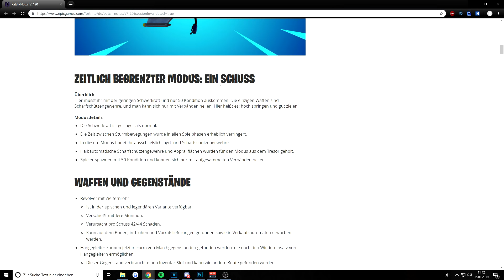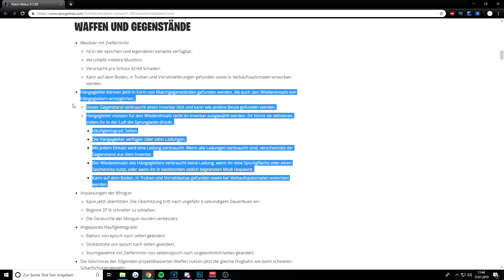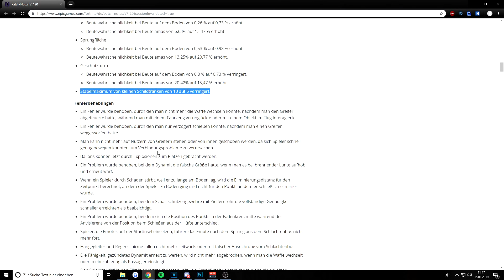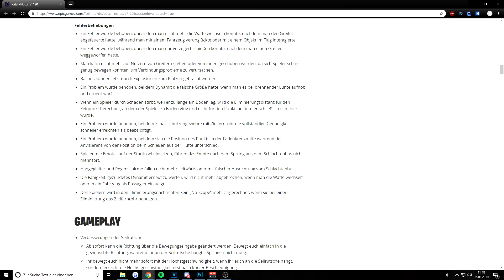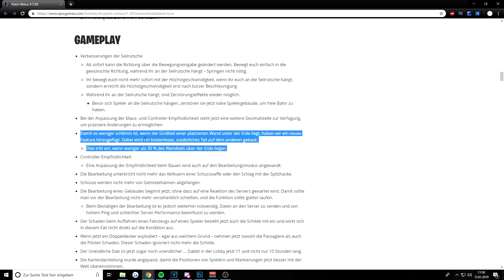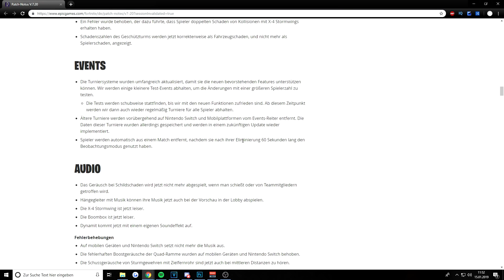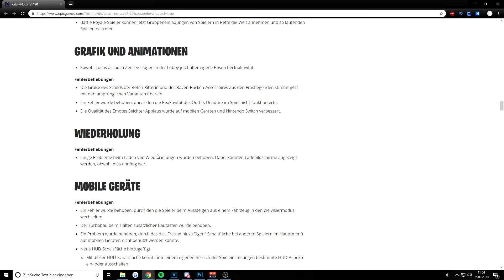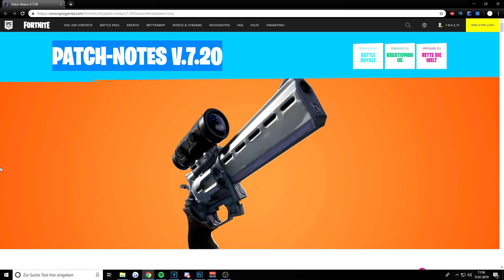Nach einem Monat ein XXL Update... Das ist Neu Fortnite Update 7.20 | Neuer Revolver, Items & Mehr!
In diesem Video zeige ich dir das Neue Fortnite Update 7.20